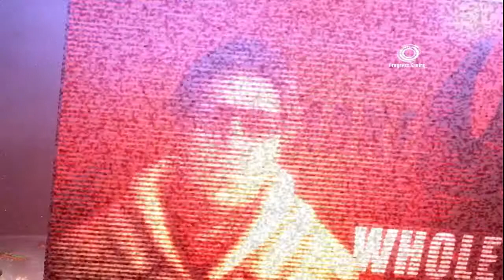Dead Space Gameplay-02.rész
Kormara gameplay